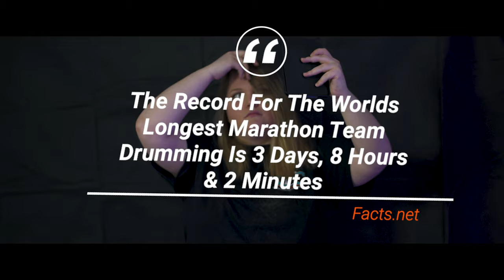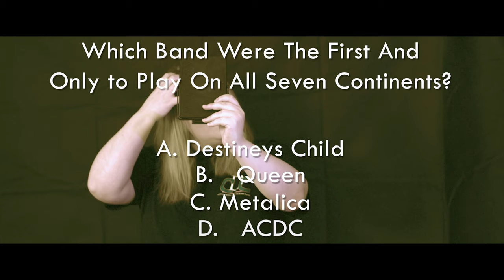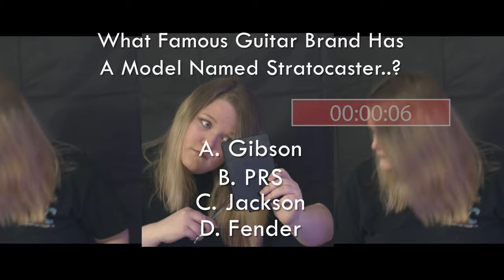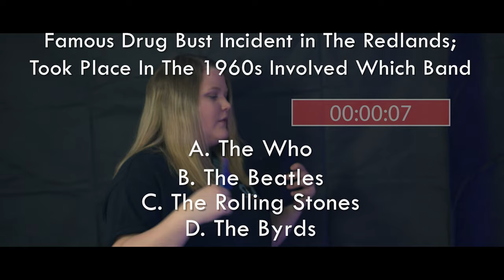Top 5 Artlist.io Indie Songs & Artists Part 2 | Feel Like Some Music Trivia? Come Play Along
I dont know any of the artists personally, so if you do or you are an artist on this list, link up with us on social media. Lets take a chance together creatives, create everyday.

Let me know if you have any suggestions for next weeks trivia

Cinematographer/Editor: @the_axiom_lounge on gram
Model: @Homeschool_survival_guide

cinematography film and video production Instagram ad spec

Gear Used : Artlist.io, Motion Array

Camera:
Canon Rebel SL2

Lenses:
Rokinon 24/35/50/80mm Lens kit

Tripod:
Neewer Professional Heavy Duty Tripod

Lighting:
Fovitec 2-Light 1000W

Backdrop:
Neewer 2.6 x 3M/8.5ft x 10ft Background Support System-

Editing:
Loupedeck Control Surface

Streaming Devices:
Atem Mini Switcher

Accessories:
Postta 50ft HDMI Cable